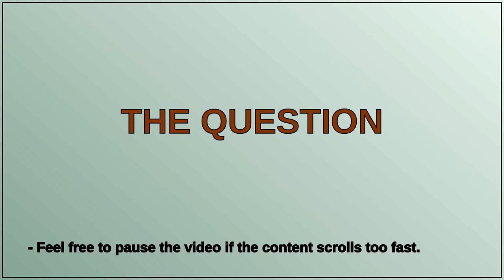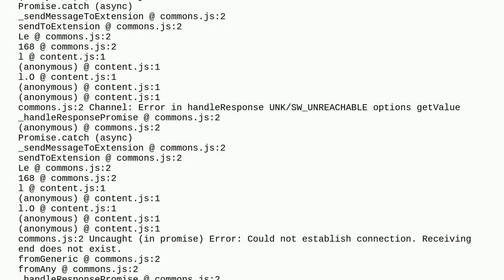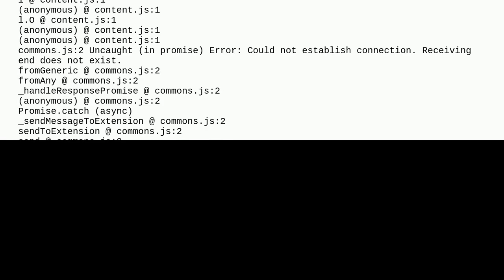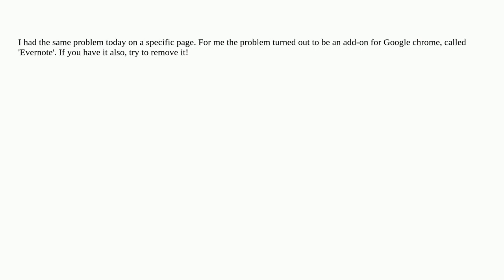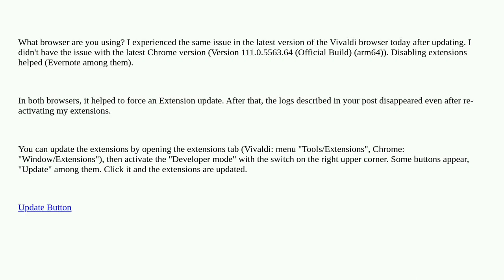How to handle reactjs error that happens on page load?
A special thanks goes out to the community

  reactjs